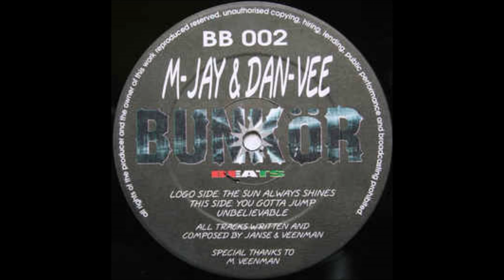M Jay & Dan Vee - The Sun Always Shines (1995)